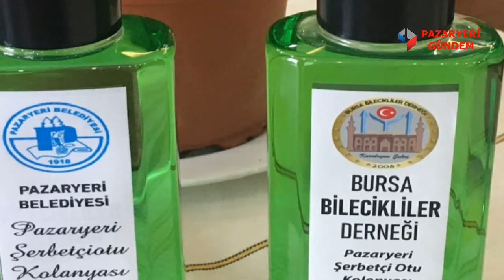Şerbetçi Otu Kozmetik Sektöründe yerini aldı Kolonyası çıktı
Türkiye’de sadece Bilecik’in Pazaryeri ilçesinde yetişen şerbetçiotu yapılan ARGE çalışmalarının ardından kolonya üretiminde de kullanılacak.

Pazaryeri Belediyesi tek alıcılı ürün olarak üretilen şerbetçi otunun değişik sektörlerde kullanılmasını için çalışmalarını sürdürürken, yapılan ARGE çalışması ile Şerbetçiotunun, alkolsüz ve alkollü içecek üretiminden, ekmek mayasına kadar kozmetik şampuan olarak ve birçok çok çeşitli alanlarda hammadde olan şerbetçi otunun kullanıldığı endüstrilere biri daha eklendi.

Bursa’da bir kozmetik sektöründe faaliyet gösteren firma, şerbetçi otundan elde ettiği esansı, ürettiği kolonyalarda kullanmaya başladı.

Firma elde ettiği başarıyla, Pazaryeri ilçesinde tarımsal üretimi gerçekleştirilen şerbetçi otunun, geleneksel olarak kullanıldığı endüstrilerden farklı bir alan olan kozmetik sektöründe yer almasına sağlayarak “Pazaryeri Şerbetçi Otu Kolonyası” olarak tüketicilere sundu.